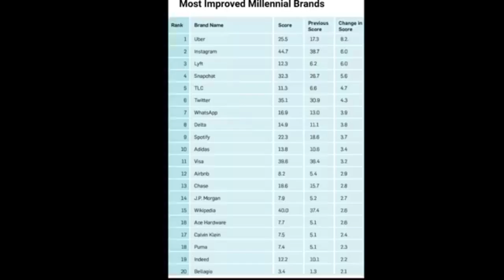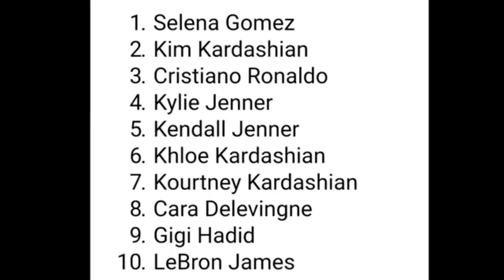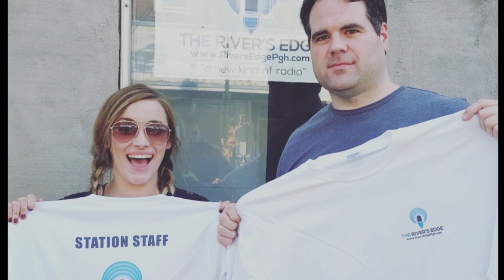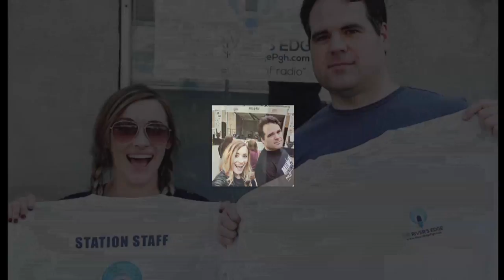The Mike Sasson Show- 7.18 (One Year Anniversary)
This week on The Mike Sasson Show we celebrate one year of shows on The River's Edge by going over our favorite moments, and our plans for the show moving forward. We also talk about a reason to not move to New York City, how Kid Rock is running for the U.S. Senate, and Alex will discuss what she thought about The Major League Baseball All-Star Game.